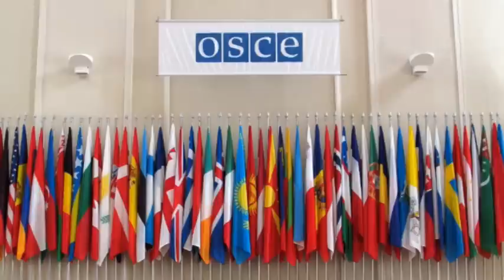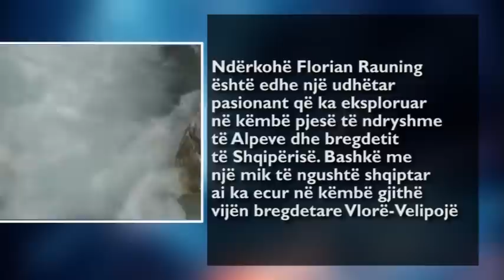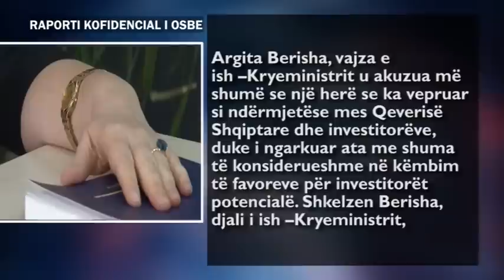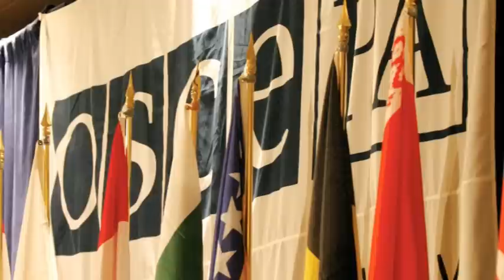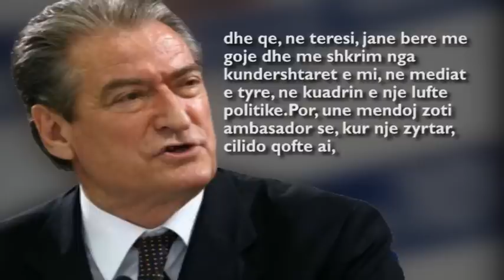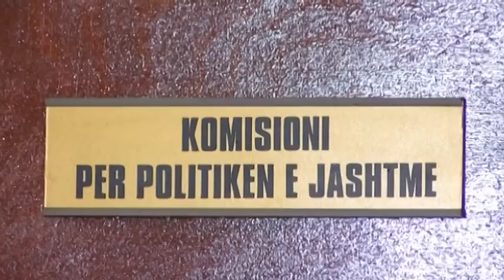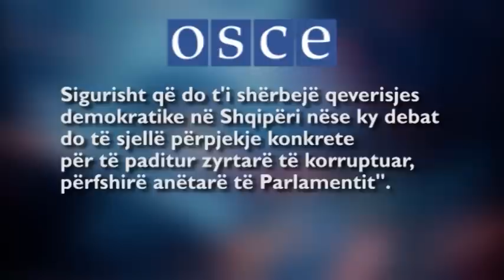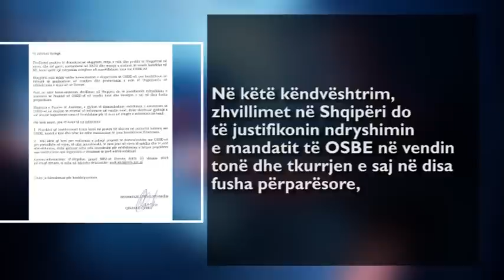"Insight" , Ambasadori fotograf i gjithçkaje -Ora News - Të parët për lajmin e fundit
Subscribe në Ora News këtu Organizata për siguri dhe bashkëpunim në Europë operon në vendin tonë që prej 17 vitesh pas ngjarjeve të armatosura të vitit 1997 kur Shqipëria ishte nën pushtetin e bandave, pas rënies së skemave piramidale dhe bashkë me to rënies së shtetit. Një vëzhguese që zbarkoi në kohërat më të vështira për shqiptarët pas rrëzimit të regjimit komunist, ajo synon të ndihmojë vendet në tranzicion te rimëkëmben dhe të ecin të sigurt drejt aspiratave integruese. Ajo është një organizatë e fuqishme ndërkombëtare me 57 vende anëtare. Për më shumë klikoni në